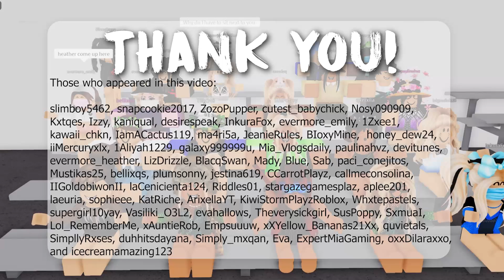March 2021 Competition Awards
Congratulations to everyone who won an award and competed. Thank you to staff for making the competition possible!

*My content is not intended or targeted towards those under 13 years of age.*

Roblox Gymnastics/OGC is a friendly community allowing anyone of any physical ability to compete in the sport virtually. We offer monthly competitions, fun events, and a supportive and welcoming environment.

Send Fan Mail/ Fan Art to:

Roblox Gymnastics
c/o Jezzie
218 Fraser Road
Harmony, Nova Scotia
Canada
B6L3K8